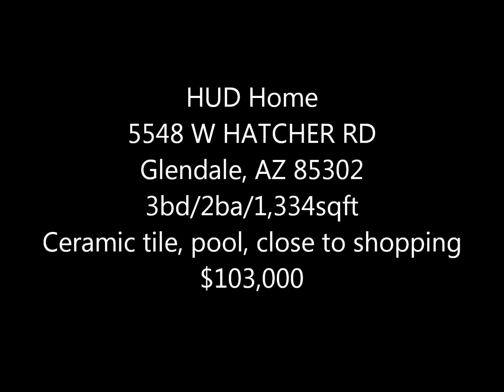Glendale, AZ HUD Home 5548 W HATCHER RD